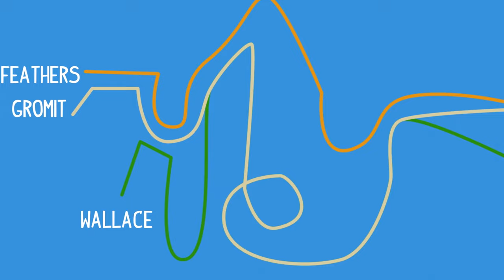How to Make a Perfect Action Scene | Blue Flame Special Episode 1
SEND ME SOME MAIL:
Patrick Willems